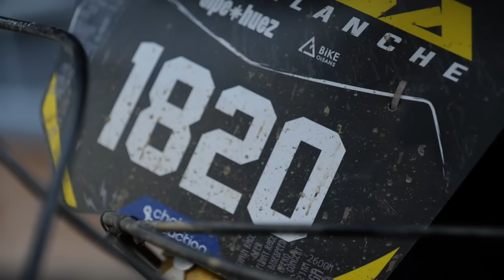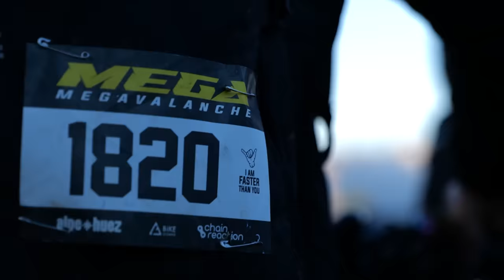Can A GCN Roadie Ride The Hardest Mountain Bike Race In The World? | The Megavalanche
When Blake Samson got an invite to ride the Megavalanche, he jumped at the chance to take it on again. To mix things up a bit, this time he wanted someone to share the experience with. Knowing that James Lowsley-Williams (aka Hank) at @gcn is always up for an adventure, Blake decided to see if he could succeed where GCN had failed and find a challenge that was too much for him!

With minimal experience on a mountain bike, would Hank even be able to complete the 21km long snow and rock-strewn course, let alone race hundreds of other riders down it? The boys headed to France to find out...

⏱ Timestamps ⏱
0:00 - Intro
2:33 - Chapter One: Practice
11:07 - Chapter Two: Qualifying
21:00 - Chapter Three: Main Race

Useful Links:
Shop the latest GMBN Jerseys!

Did you think Hank would make it? Would you like to take on the Megavalanche?

You Don't Know (Instrumental Version) - Psuche
SUPRA - STRLGHT
Venture - STRLGHT
Vibrations of the Universe (Instrumental Version) - Psuche
Water Baby - Gregory David
Plumage - Jobii
Pressure Lover (Instrumental Version) - Blood Red Sun
RAGE - DonVayei
Rave - STRLGHT
Ready to See My Baby (Instrumental Version) - Big Girl
Sandstorm - Chris Shards
Streets of Gold - DonVayei
Lost Together (Instrumental Version) - Coma Svensson
Mass Hysteria - STRLGHT
Minitaur - Tigerblood Jewel
Fractured Paintings - Trevor Kowalski
Ganja - Ooyy
Distortion Swell 2 - SFX Producer
Dead to Me - STRLGHT
Alive Without Breathing - Deskant